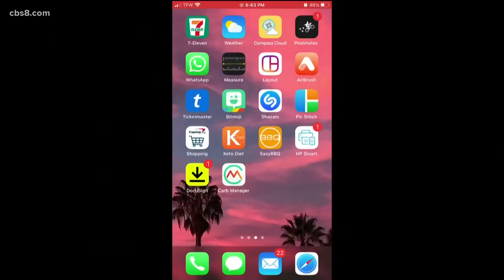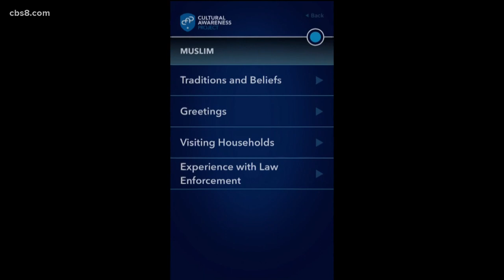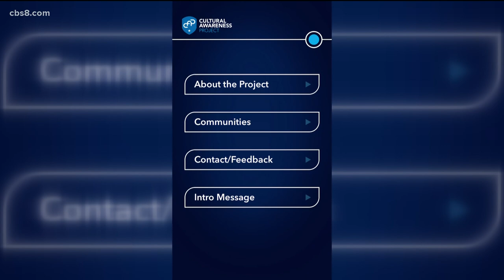New Cultural Awareness App gives officers background on various cultural norms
An app that provides local law enforcement officers with cultural background knowledge on a variety of San Diego County's diverse communities was introduced Thursday.

The Cultural Awareness Project gives officers background information regarding the cultural norms of 11 communities throughout the region, including traditions, beliefs, greetings, what to expect when visiting households and the groups' historical experiences with law enforcement.